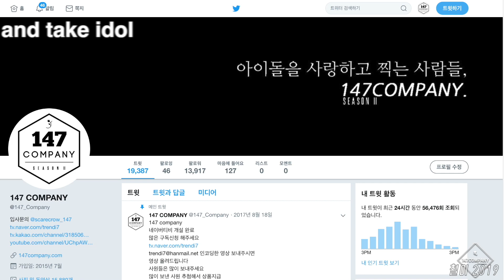Busters full talk 버스터즈 전체 멘트 191019 BY 147Company 정동문화축제 직캠 fancam